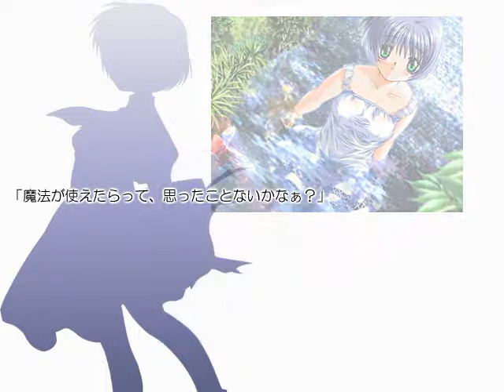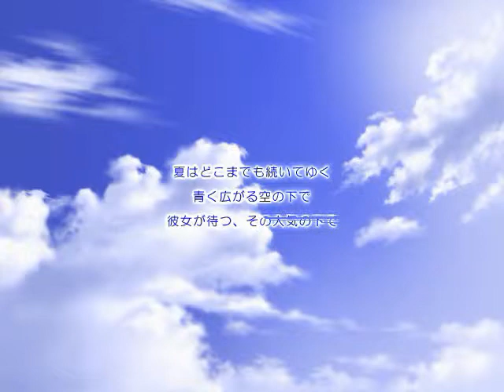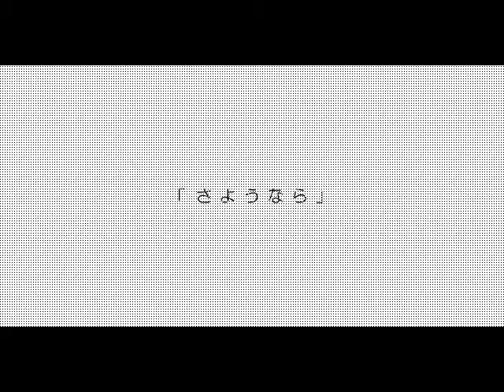AIR opening game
AIR Opening.
Visual novel by Visual Art's/Key 2000.
480p version